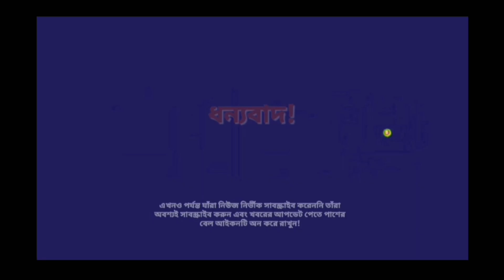ইরাক যুদ্ধাপরাধীদের শাস্তি হয়না কেন ? যেখানে পুতিনের বিরুদ্ধে গ্রেপ্তারি পরোয়ানা?